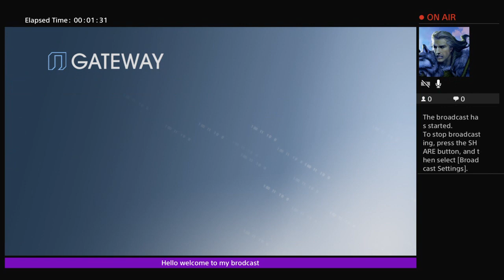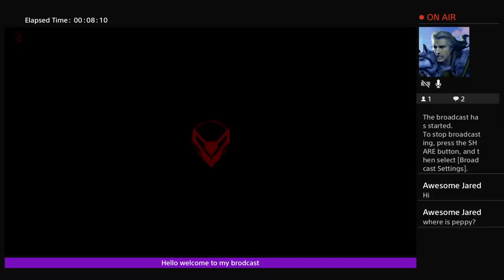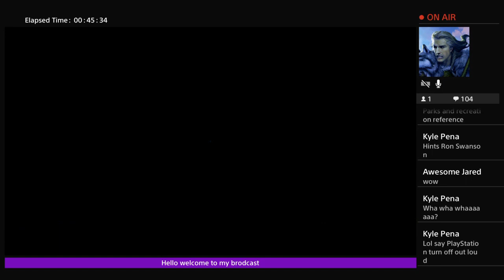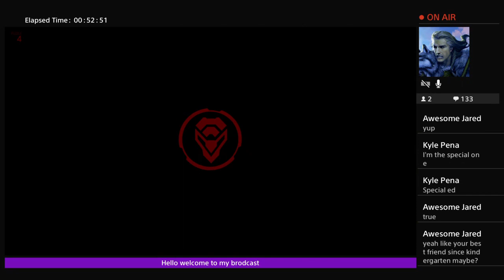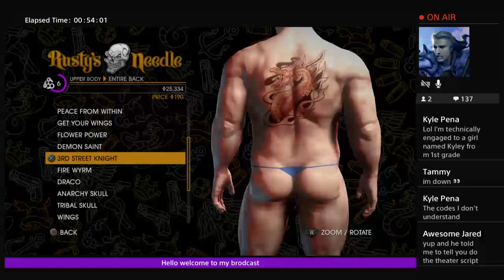Jacknife lets play: saints row 4 No chill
And Follow Cam Man @CamMan2K16 for both insta and twit